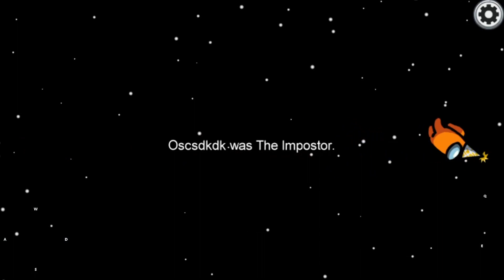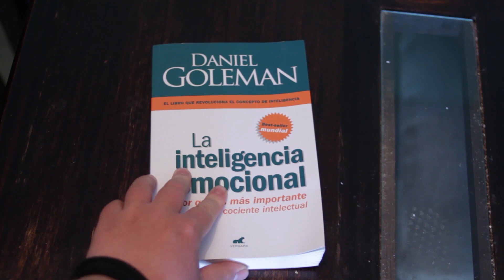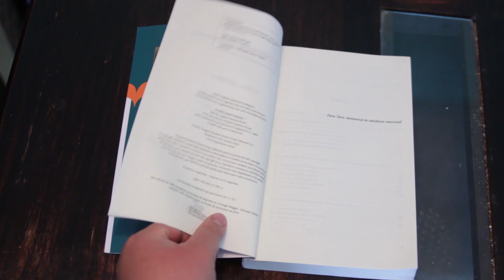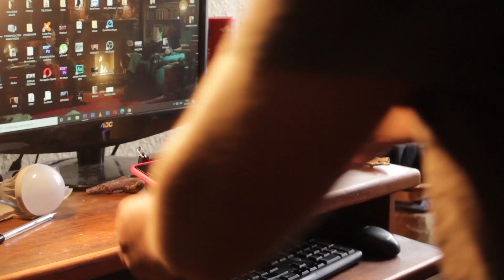Juegate Esta - Among Us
Análisis (mas bien sobre análisis xd) del juego para celulares del momento